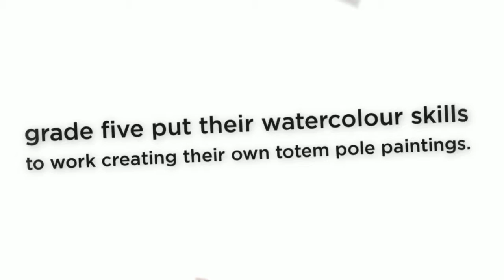Totem Poles - Day C